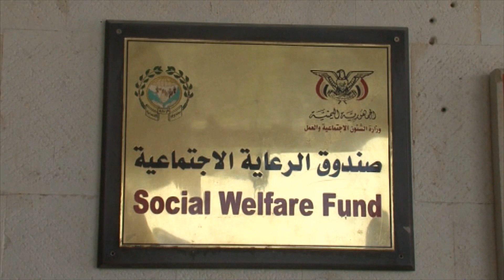Française enlevée au Yémen, ses collègues témoignent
Isabelle Prime vivait à Sanaa avant son enlèvement où elle était consultante spécialisée en développement durable et en communication. Elle travaillait pour une société de conseil américaine sous-traitante d'un programme en partie financé par la Banque mondiale. Ses collègues sont sous le choc, mardi 24 février, elle a été kidnappée avec son interprète yéménite par des hommes déguisés en policiers.